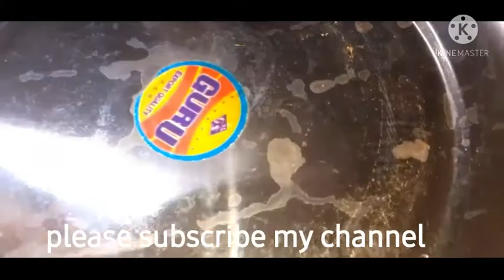mixed biryani పచ్చిరొయ్యలు ,చికెన్ బిర్యానీ తో చాలా ఈజి గా ఇంట్లో ఉన్న వాటితో.రెస్టారెంట్ లో